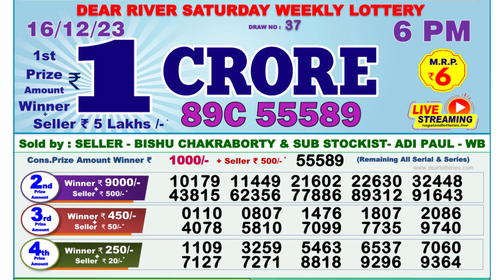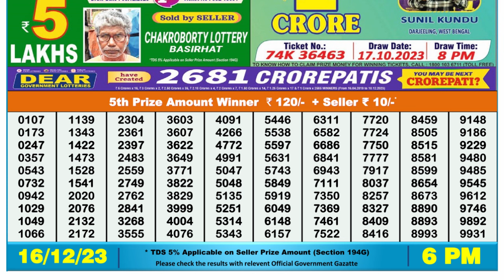Nagaland Lottery Sambad Live 6pm 16.12.23